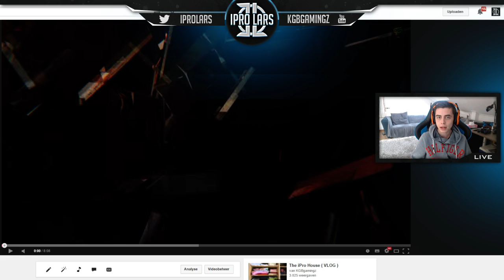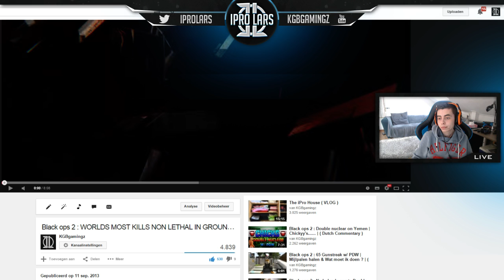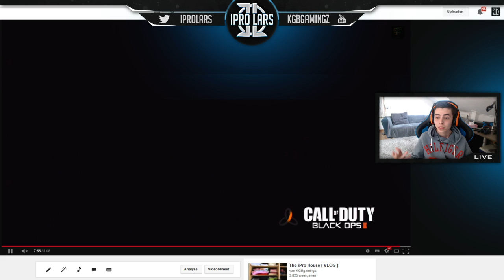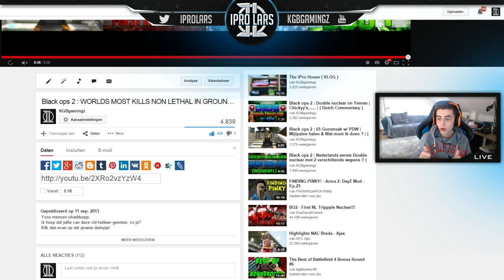IK KIJK VIDEO'S TERUG: WORLDS MOST KILLS NON LETHAL! ( Black ops 2 )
Yooo mensen whadduupp,
Ik hoop dat jullie van deze vid hebben genoten, zo ja?
Klik dan even op dat blauwe duimpje!

Thanks! en tot de volgende video maar weer!